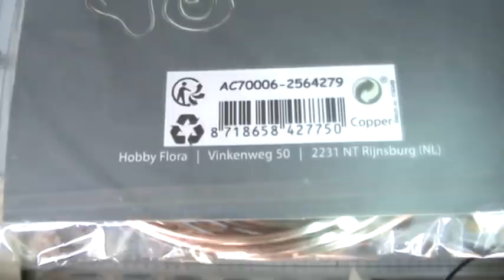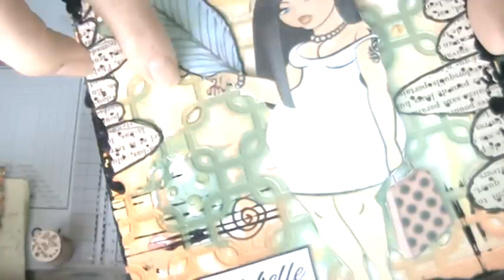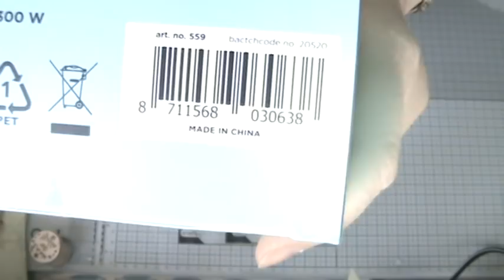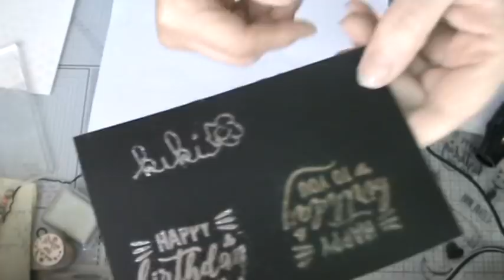haul action et détournement de produit (adulte)